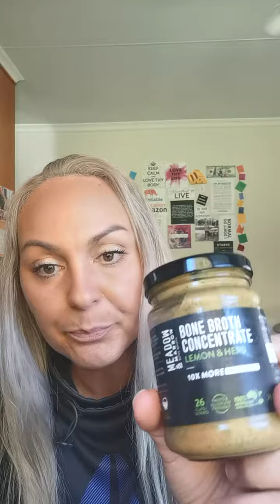Avoiding The Winter Blues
Sharing how we keep the kids clear from sickness & how we build their immune system the natural way ❤️